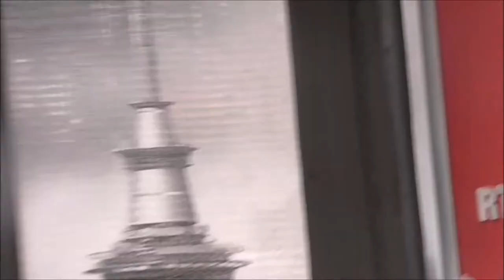THE HUNT FOR THE EIFFEL TOWER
where is the Eiffel tower? Swixer tries to find it!

as we have been extremely busy over the weekend we didnt have time to make a viral video but we believe this is worthy of it. We had an amazing end to it however i got the times wrong for Sky Tower and fucked up. We did 48hours this weeekend!!! you will get to see it soon!
LINKS!